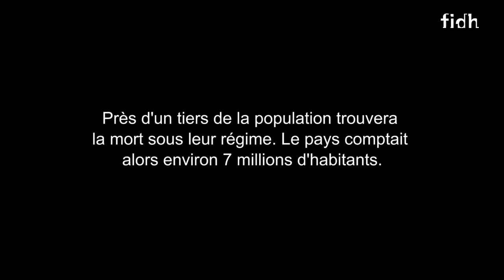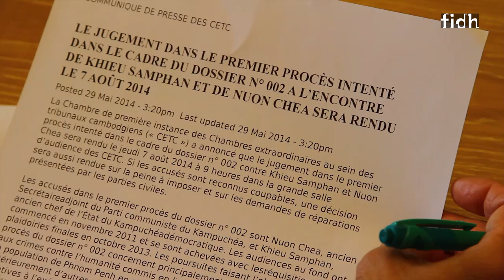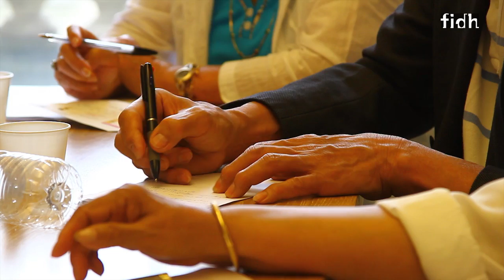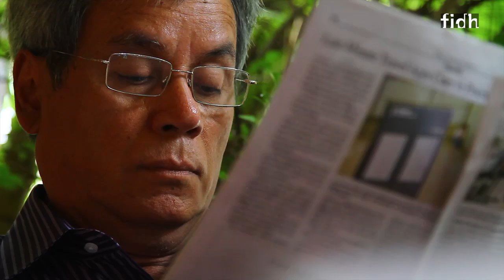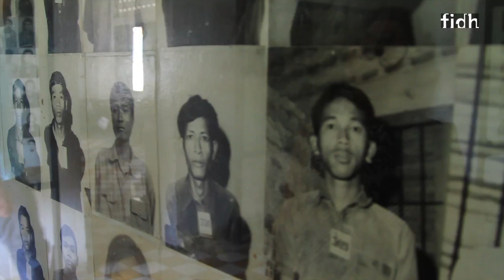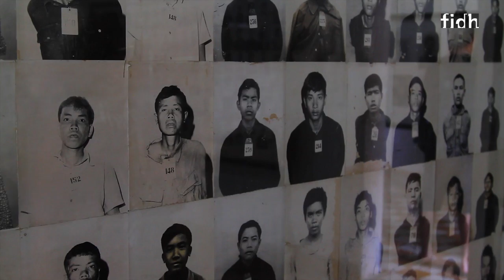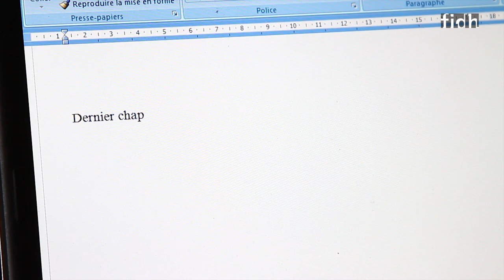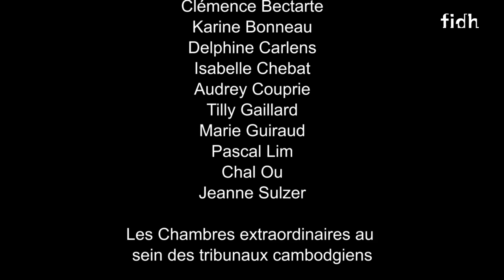Dossier N°002 - Histoire d'un verdict / Case N°002 - History of a verdict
Phnom Penh, Cambodge, le 7 août 2014. Khieu Samphan et Nuon Chea, deux hauts responsables politiques Khmers rouges se retrouvent dans le box des accusés des Chambres extraordinaires au sein des tribunaux cambodgiens (CETC). Ils sont accusés de crimes contre l'humanité.

Dans la salle, des victimes cambodgiennes vivant en France qui se sont constituées parties civiles avec l'aide de la FIDH. Elles ont fait le voyage de Paris pour assister à ce verdict historique. Un verdict qu'elles attendent depuis plus de 40 ans.

Dossier n°002 raconte leur histoire et leurs appréhensions du verdict.

Ce film a été réalisé grâce au soutien des Ministères des affaires étrangères finlandais et français. Le projet est soutenu par le Fonds des Nations Unies pour les Victimes de la Torture. Les opinions exprimées n'engagent que la FIDH.

Plus d'informations sur les procès des Khmers Rouges et les droits de l'homme au Cambodge